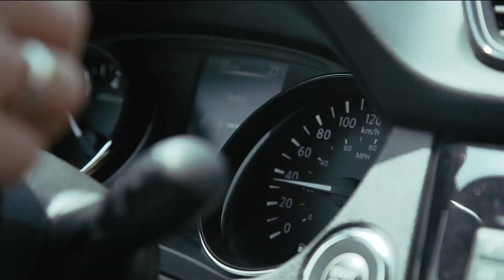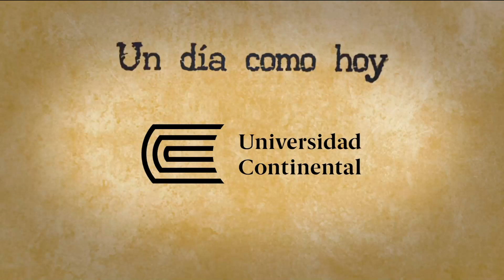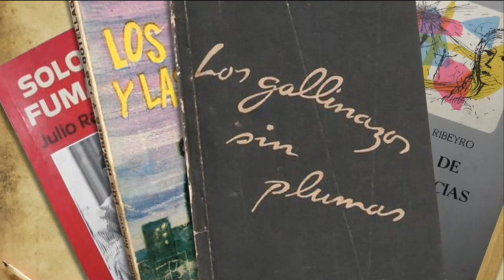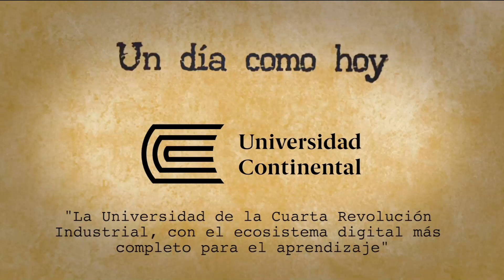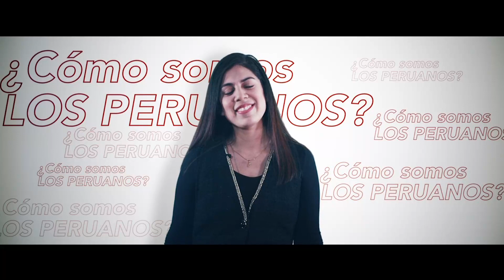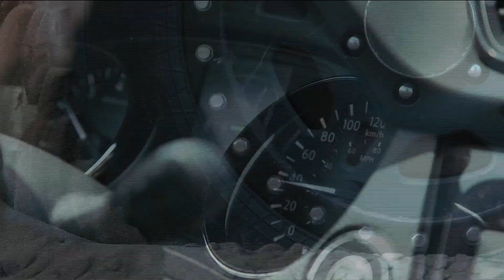¿Cuáles son los posibles escenarios ante un adelanto de elecciones? 1/2